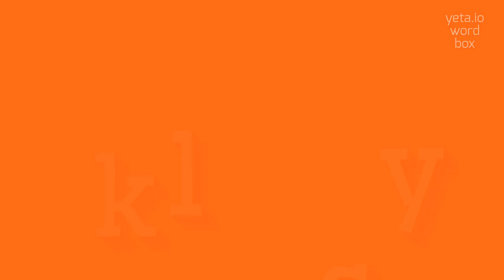How to say "klys"! (High Quality Voices)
Watch in this video how to say and pronounce "klys"!